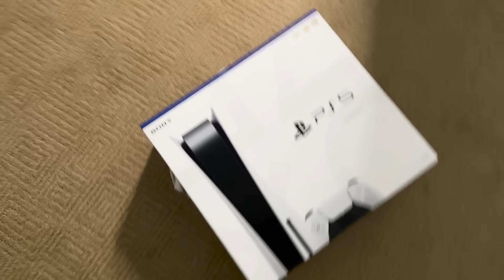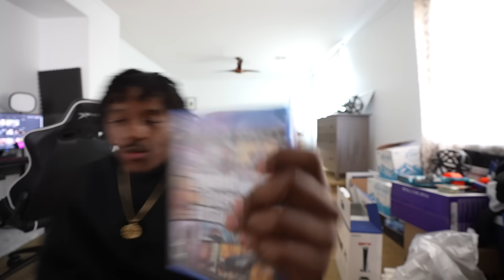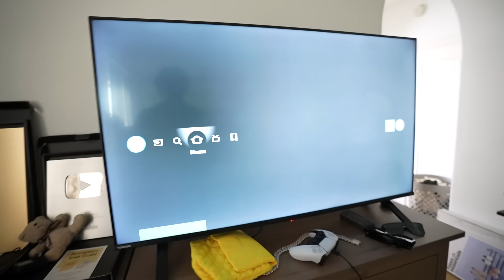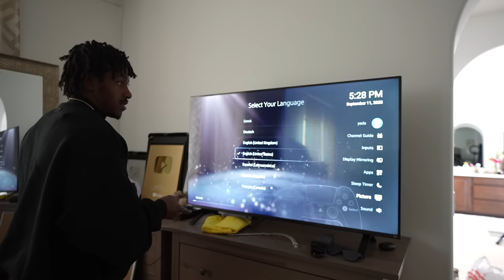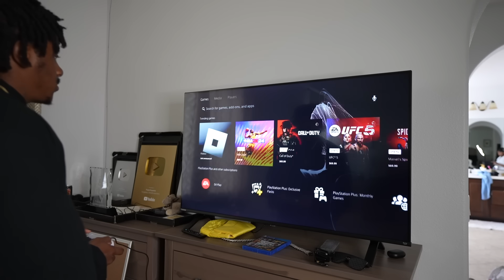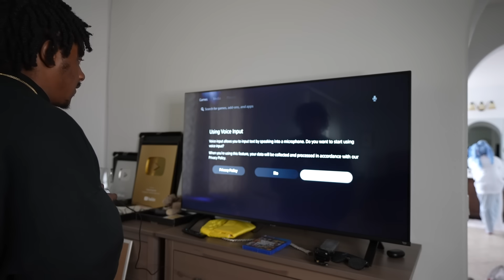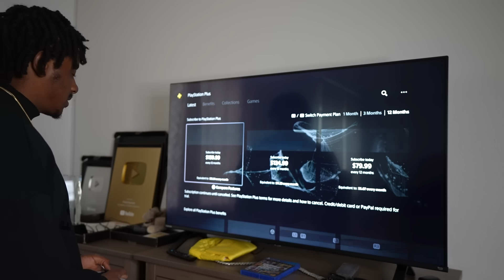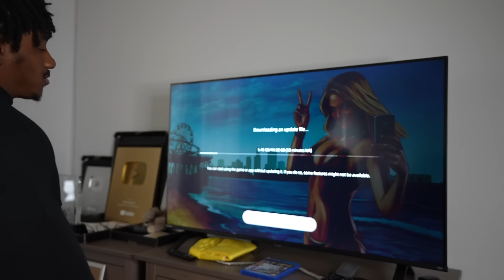Playing Roblox On PS5